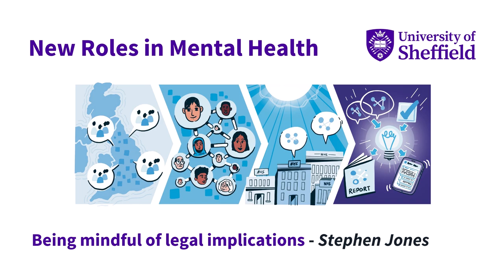New Roles in Mental Health: Being mindful of legal implications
Stephen Jones is the UK Professional Lead for Mental Health at the Royal College of Nursing (RCN). Stephen explains how broad the scope is for the New Roles in Mental Health Research Project (led by the University of Sheffield and Sheffield Health and Social Care NHS Trust). Stephen highlights how it is important to be aware of the statutory/legal responsibilities of mental health nurses when developing new roles that respond to ongoing workforce challenges in mental health.

The RCN is the world's largest nursing union and professional body. The RCN represents nursing and offers a range of services and support to its members.

Background:
The National Health Service (NHS) is currently facing a workforce crisis, and mental health services have been hit the hardest, with a higher turnover of staff and more vacant positions than the rest of the NHS. To bolster the mental health workforce, a range of new roles, such as Nursing Associates, Physician Associates, and Peer Support Workers, have been created. However, introducing new roles in mental health teams often leads to disruption in how care is organised and delivered.

With £800,000 of funding from the National Institute of Health Research (NIHR), researchers from Sheffield University Management School (SUMS) and the School of Health and Related Research (ScHARR) will study how best to introduce new roles in mental health to strengthen and support the healthcare system as a whole, for the benefit of service users and those delivering care. The project, “New Roles, New Challenges: Understanding boundary work to support the implementation of new roles in mental health Trusts”, will take a novel approach to this challenge. The project will develop a model to understand the different types of new roles, why they are being introduced and how they impact on how care is delivered. This model will then be validated by NHS staff and service users, and will inform eight in-depth case studies across four NHS Trusts to understand how new roles can most effectively be introduced.

The research project ‘New Roles, New Challenges: Understanding boundary work to support the implementation of new roles in mental health Trusts’ is funded by the National Institute for Health Research (NIHR). The views expressed on this video are those of the author(s) and not necessarily those of the NIHR or the UK government.